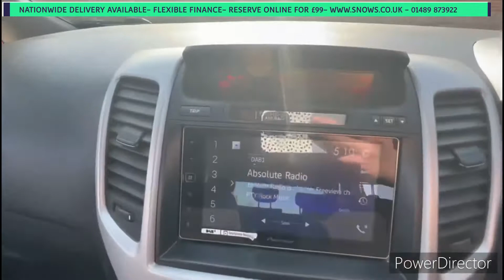Kia Venga SR7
Kia Venga
1.4 Petrol
Manual
HX65 XCV
45,071 miles
Snows Too good to auction Sarisbury Green
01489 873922